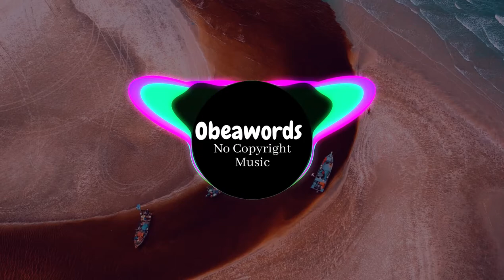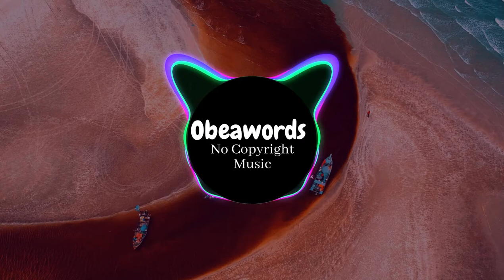FREE POP BEAT [No Copyright Music] | Obeawords Beats